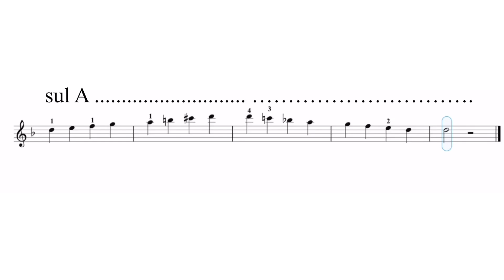D Melodic Minor |One-Octave Scale on A String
00:00 get ready
00:05 piano
00:34 violin